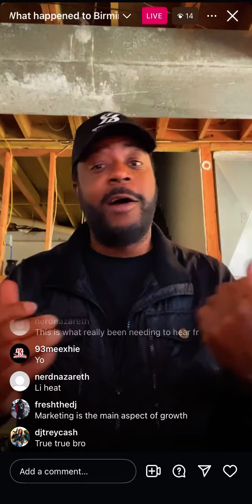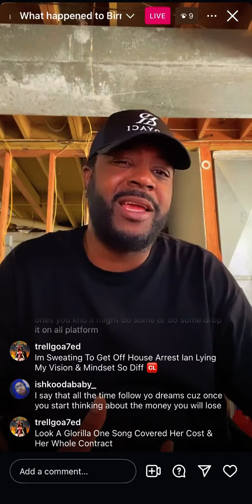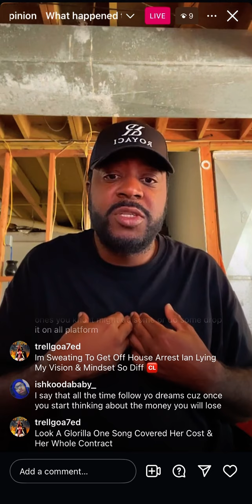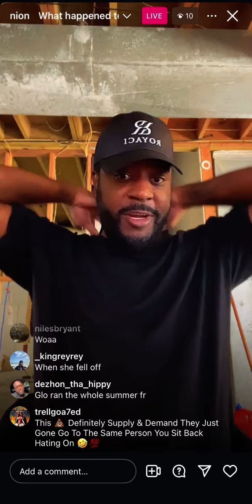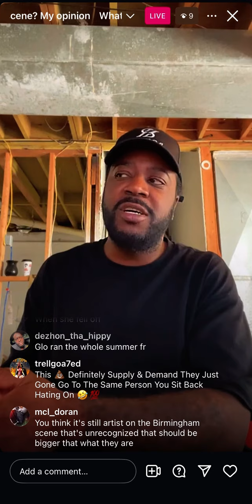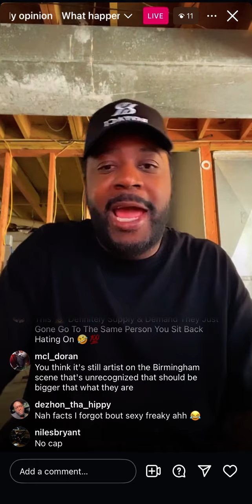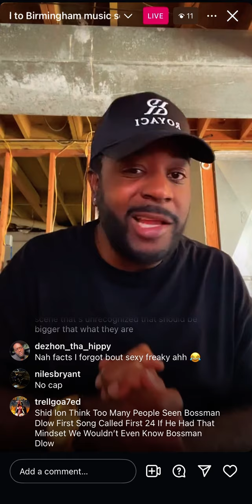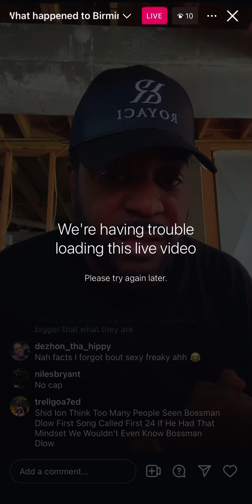KenXL on live talking about Big Yavo & Rayworld Dinero @ybnNahmir​⁠@RayworldDinero ​⁠​⁠@KENXL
KenXL @KENXL  was talking about what happened to the music in Birmingham